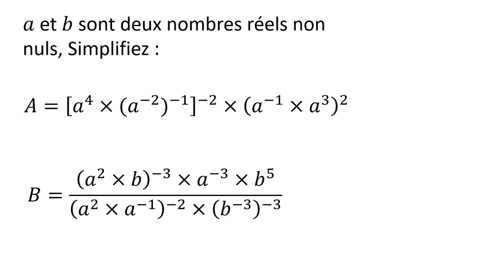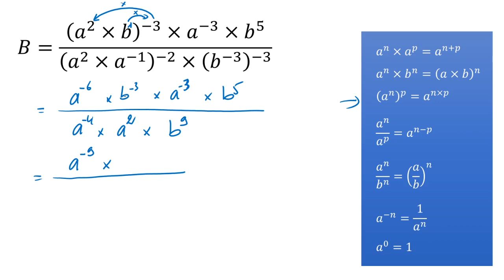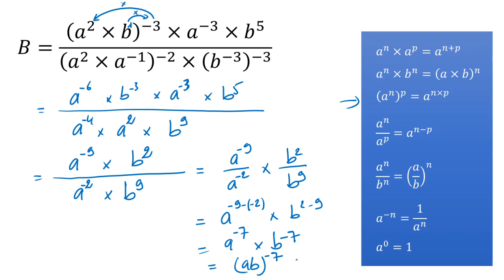EXERCICE: simplifier des puissances ► LES PUISSANCES - 3ème année collège 3APIC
EXERCICE: simplifier des puissances ► LES PUISSANCES - 3ème année collège - 3APIC Biof.